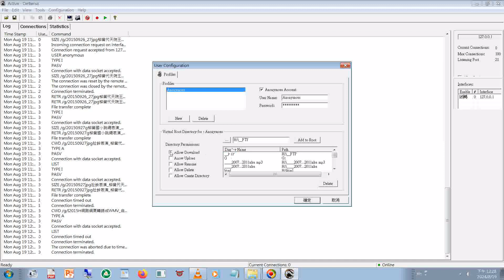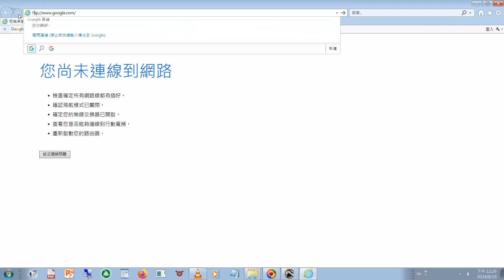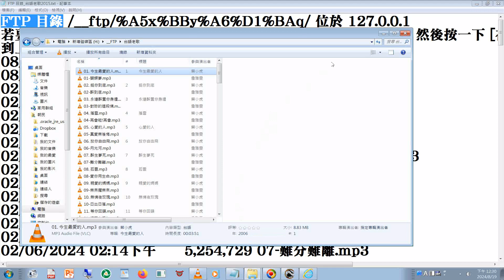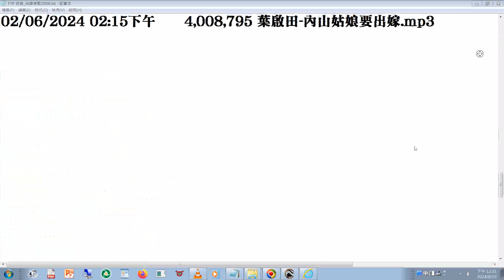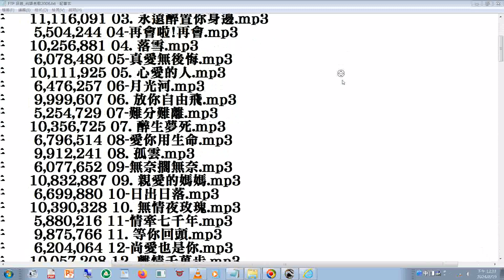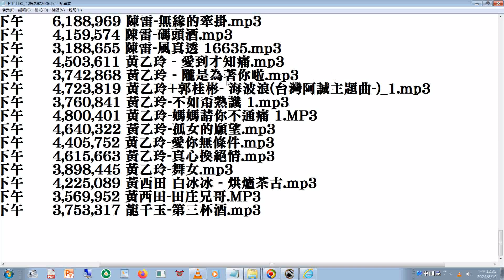(2006資源回收電腦光碟內容)(尊重版權，所以製作目錄後已刪除)（可搜尋Google或Youtube ，找歌唱影片）臺語歌